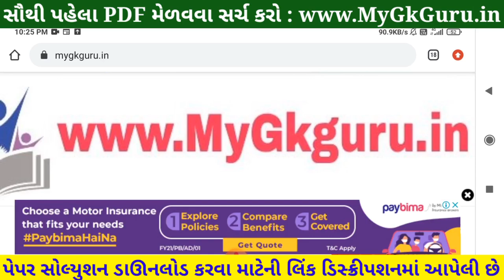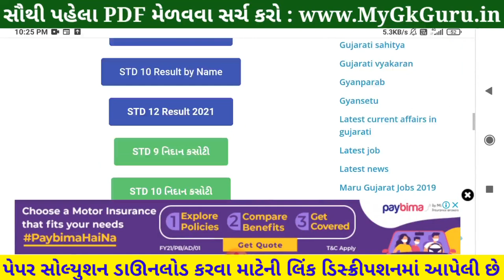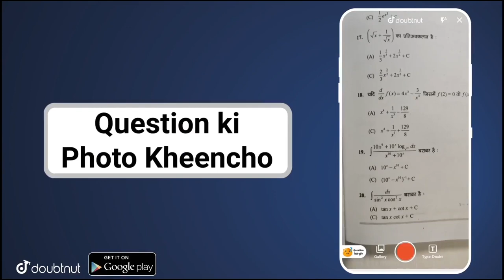💥 STD 10 Samajik Vigyan Nidan Kasoti, STD 10 Samajik Vigyan Paper Solution 2021, Nidan Kasoti STD 10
Nidan Kasoti STD 10 Samajik Vigyan Paper Solution 2021 July, Nidan Kasoti STD 10 Social Science Paper Solution 2021. ધોરણ 10 નિદાન કસોટી પેપર સોલ્યુશન 2021.

More Features :
1) Saari important books milengi solved video solutions ke saath
2) Previous year papers, Important PDFs, Question Bank
3) Crash Course, Mock Tests, Quiz
4) India's biggest student's community
& much more

3 Crore se zyada bachho ka bharosa!!"

Other Related Search Queries :
STD 10 Samajik Vigyan Nidan Kasoti 2021
Dhoran 10 Social Science Nidan Kasoti 2021
STD 10 Social Science Nidan Kasoti
Dhoran 10 Samajik Vigyan Nidan Kasoti
Social Science Nidan Kasoti
Dhoran 10 Social Science Nidan Kasoti
Nidan Kasoti

in this video I am providing complete Nidan Kasoti std 10 Samajik Vigyan solution 2021. Social Science ekam kasoti solution July 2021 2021.
 Nidan Kasoti Solution, Nidan Kasoti Std 10, std 10 ekam kasoti July 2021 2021, Std 10 Social Science ekam kasoti, Nidan Kasoti, Nidan Kasoti dhoran 10, Std 10 Nidan Kasoti Solution Samajik Vigyan, Gujarat board, Std 10 Unit test,